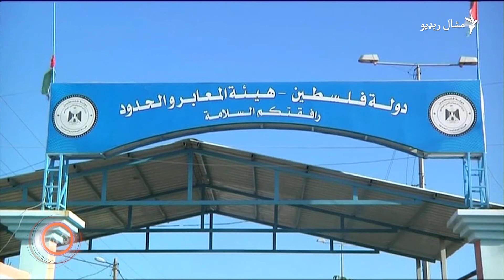د ډېسېمبر ۱۴ مې ویډيويي خبرونه